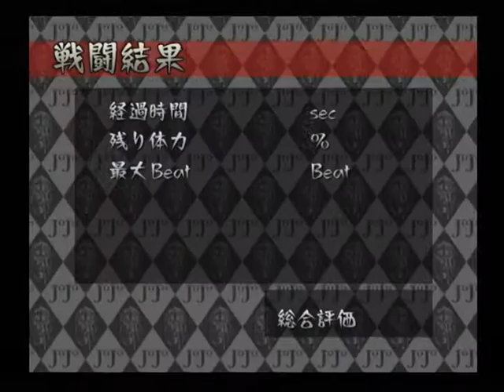【PS2】ジョジョの奇妙な冒険 ファントムブラッド 初見プレイ Part３ ～CHAPTER3 負けられない戦い 【スタートオンゲームズ】【スタゲー】【JAPAGE】